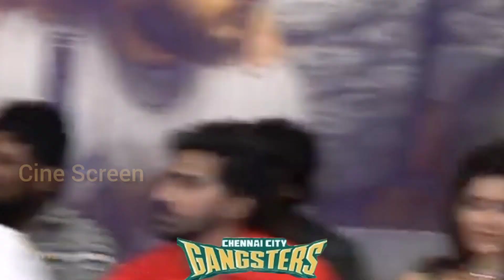Anandraj, Vaibhav, D Imman Speech At Chennai City Gangsters Movie Audio Launch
Chennai City Gangsters(2024)
Director& Written -Arun Keshav,Vikram Rajeswar.
Cast - Motta Rajendran,Athulya Ravi, Vaibhav Reddy,Anandaraj, Redinkingsley,Ilavarasu, Livingston,Thenappan,Manikandan Rajesh.Hussaini, Jhon Vijay.
Producer -Bobby Balachandran.
Editor --Suresh A Prasad.
Cinematography --Tijo Tomy